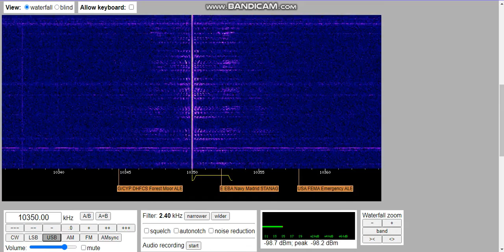Ukrainian S06s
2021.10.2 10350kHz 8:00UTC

ID: 132
Code Book ID: 470
5-Digits: 5
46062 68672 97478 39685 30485
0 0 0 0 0